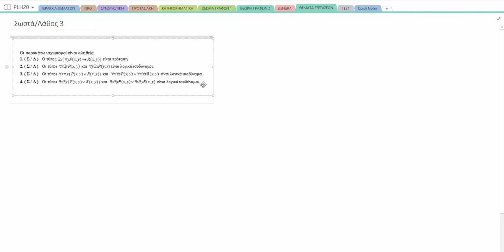ΠΛΗ20 - Α' ΕΞΕΤΑΣΤΙΚΗ 2016-2017 -ΣΩΣΤΑ/ΛΑΘΟΣ 3